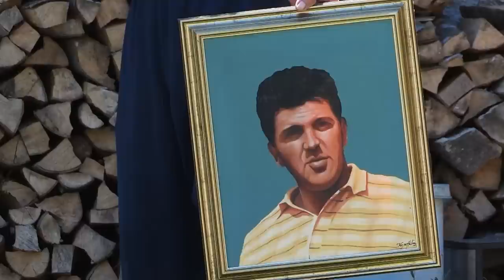UMRO JE BEĆIR DEDOVIĆ IZ KOZJE LUKE KOD FOČE, ČOVJEK TRAGIČNE SUDBINE